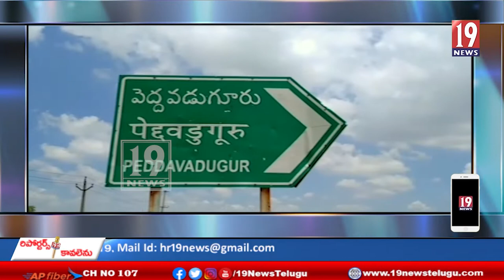పలు వివాహాలకు హాజరైన తాడపత్రి నియోజకవర్గ టీడీపీ ఇన్చార్జ్ అశ్విత్ రెడ్డి- అనంతపురం